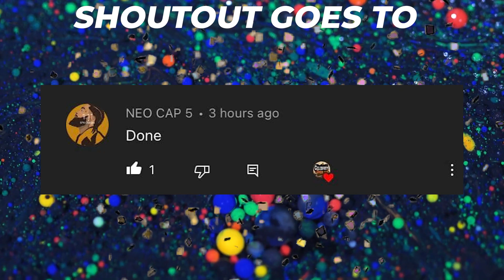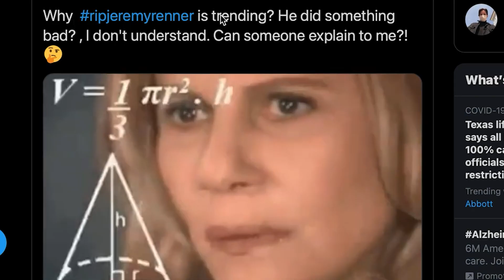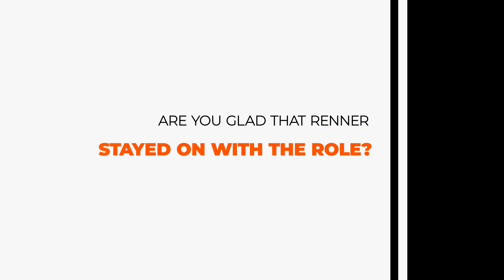Why Was Jeremy Renner Fired From Hawkeye Role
Jeremy Renner was fired from Hawkeye role by Marvel. However, he is now back and playing as Hawkeye in the MCU again. In this video we cover what Sonni Pacheco revealed on why was Jeremy Renner fired.
Jeremy Renner revealed in an interview that his ex-wife, Sonni Pacheco accused him of various things. She made claims like Jeremy Renner abused her, Jeremy Renner gave her threats and a lot of stuff. Marvel directors saw all of this noise and decided to fire Jeremy Renner as Hawkeye. This resulted in having Jeremy Renner fired from MCU. Fans claim that accusations made by Jeremy Renner's wife, Sonni Pacheco were all false and fake. Recently we saw Jeremy Renner singing live on Jimmy Fallon show which made the fans think that all of is false because of how happy Jimmy Fallon was. Rumor has it that Jeremy Renner and Hailee Steinfeld are now dating. Watch this video to find out what's really going on in the life of Hawkeye, played by Jeremy Renner.

What do you think of "Why Was Jeremy Renner Fired From Hawkeye Role"